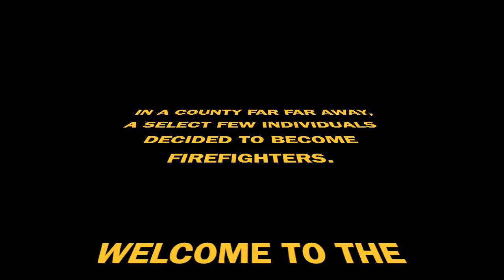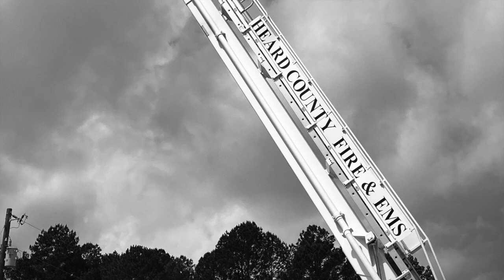Heard County Rookie School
This video is about Heard County Rookie School